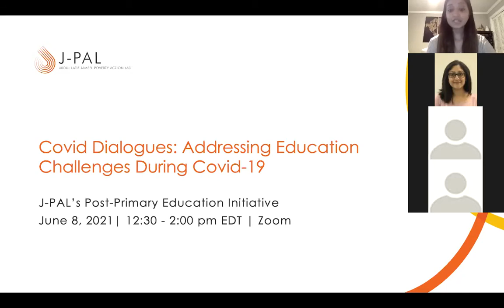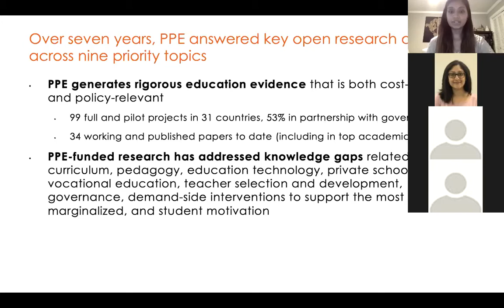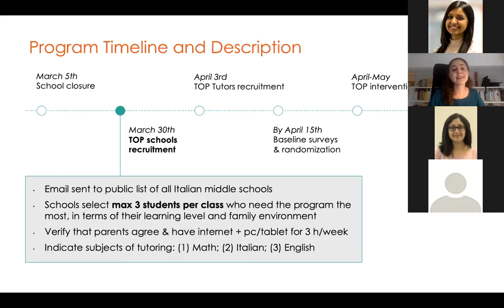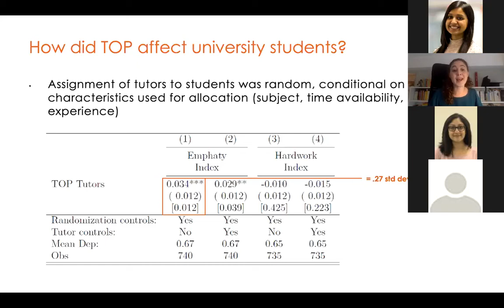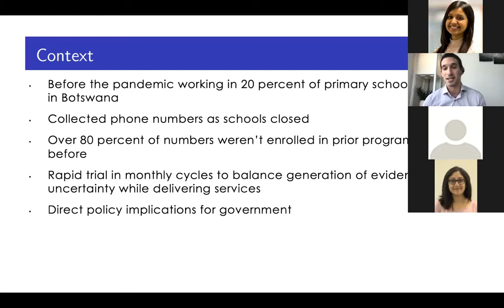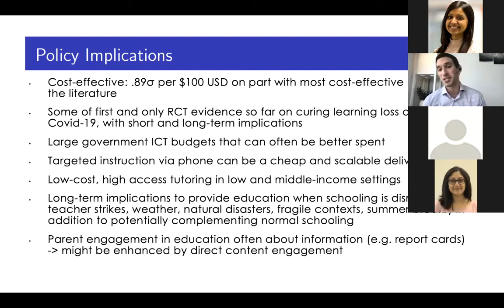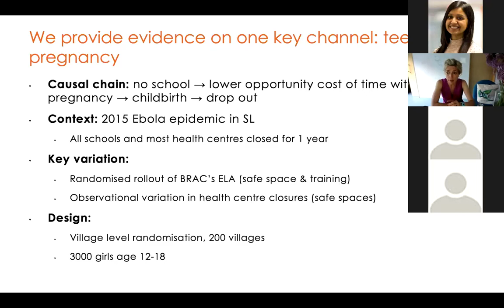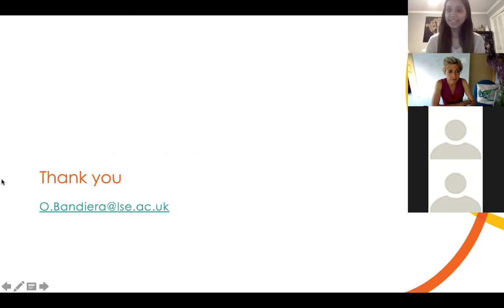Webinar | Covid Dialogues: Addressing Education Challenges During Covid-19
The Covid-19 pandemic has left hundreds of millions of children out of school, while educational inequities further exacerbate learning loss, especially for the most vulnerable students around the world. To address education access, quality, and equity challenges resulting from and exacerbated by Covid-19, this 2021 Covid Dialogues webinar shared policy-relevant evidence on online learning, parental engagement, and girls’ education during Covid times.

Follow us to stay up to date with the latest research and policy lessons.